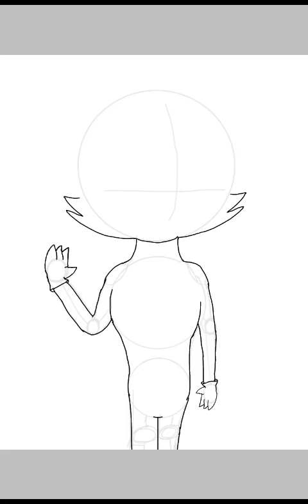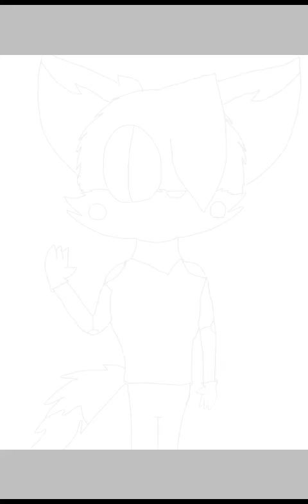{158 sub special} Mangle_9000 The Wolf (speed paint) (T.W A.M.9.)